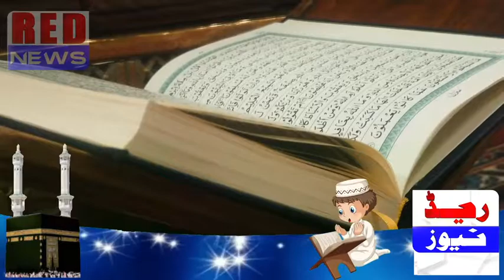Heart Touching Beautiful Naat || By Red News Studio 2021 || latest Naat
naat sharif,
naate,
naat sharif 2021,
naat status,
naat 2021,
naat junaid jamshed,
naat pashto,
naat ramzan,
naat new,
naat allah hoo allah hoo,
naat arabic,
naat atif aslam,
naat allah humma sallay ala,
naat ali mola,
naat anas younus,
naat amjad sabri,
naat aayat arif,
a naat sharif,
a naat production,
a naati tantra song,
a nati sarasamidi,
a nabi naat,
a beautiful naat,
a paak naate paak,
a allah naat,
naat bhejo,
naat by junaid jamshed,
naat by atif aslam,

g nath,
g nathan,
bab
allah ki naat,
h d naat status,
naat hum madinay se allah kyun aa gaye,
hd naat,
hd naat 2020,
hd naat 2021,
h naat sharif,
hd naat 2018,
hd naat sharif,
h naat status,
hd naat video,
naat in urdu,
naat in arabic,
naat imran abbas,
naat in english,
naat ik main hi nahi un par qurban zamana hai,
naat islamic,
naat is karam ka karoon shukar kaise ada,
i naat 2020,
i naat sharif,
i naat covid test,
i ki naat,
i qadri naat,
i ramzan naat,
i new naat,
i nabi naat,
naat junaid jamshed mera dil badal de,
naat javeria saud,
naat jab pehli nazar meri,
naat jumma mubarak,

naat 1990,
naat 12 rabi ul awal 2020,
naat 13 rajab,
naat 1 hour,
naat 13 rajab ko kaba bola,
naat 1999,
naat 1980,
1 naat sharif,
1 naat test,
1 naat (pcr),
1 naat (pcr) test,
number 1 naat,
world no 1 naat,
2 in 1 naat,
haq badshah 1 naat,
naat 2020,
naat 2021 new,
naat 2019,
naat 2018,
naat 2021 ramadan,
naat 2020 new,
naat 2021 ki,
sajde 2 naat,
judwaa 2 naat,
hasbi rabbi 2 naat,
satya 2 naat,
osman season 2 naat,
aashiqui 2 naat,
ertugrul season 2 naat,
judwaa 2 naat sharif,
naat 381,
naat 30 second status,
naat 30,
naat 3d,
naat 30 second,
naat 3 brother,

antha 3 naatkal,
krrish 3 naat,
naat 4k,
naat 4k video,
naat 4k status,
naat 4k hd,
naat 4k status full screen,
naat 40 minutes,
naat 4 qul,
naat 47,
4 naat khawan,
4 naat sharif,
4 naath,
sahara 4 naat,
hasbee rabbee 4 naat,
4 yaar naat,
4 language naat,
4 khalifa naat,
naat 50,
naat 5 studio,
naat 50 mix,
naat 5 sister,
naat 5 minute,
naat 56,
naat 5 minut ki,
naat 5 minut ke,
5 naat khawan,
5 naat sharif,
5 naats in one video,
top 5 naat,
studio 5 naat sharif,
studio 5 naats 2019,
top 5 naat sharif,
cubase 5 naat editing,
naat 60,
6 rajab naat,
sahara 6 naat,
6 kalma naat,
naat tashreeh class 6,
6 kalma wali naat,
hasbi rabbi 6 naat,
studio 6 naat,
naati pinky episode 6,
naat 786,
naat 7240,
naat_786 _official,
islamic naat 786,
dilbar shahi naat 786,
a samad naat 786,
bhaijaan naat 786,
studio naat 786,
7 naat sharif,
7 naatkal,
7 naatkal trailer,
7 naatkal full movie hindi dubbed,
7 naatkal full movie tamil dubbed,
7 naatkal songs,
7 naatkal movie review,
7 naatkal climax,
naat 8d,
naat 8d audio,
naat 8 gul,
naat 80s,
naat 8 gul gazi,
naat 8d song,
naat 8d sound,
naat 8 rule,
8d naat,
8d naat sharif,
8d naat owais raza qadri,
8d naat tu kuja man kuja,
8d naat junaid jamshed,
8d naat status,
8d naat ertugrul,
8d naats new 2020,
naat 99,
naat 92 news,
naat 99 names of allah,
naat 90s,
naat 92,
naat 9 8,
naat 9th class,
naat 92 studio,
9 naat sharif,
9 naath,
urdu class 9 naat,
coke studio 9 naat,
studio 9 naat,
season 9 naat,
rabicon 9 naat

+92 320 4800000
Gmail:-